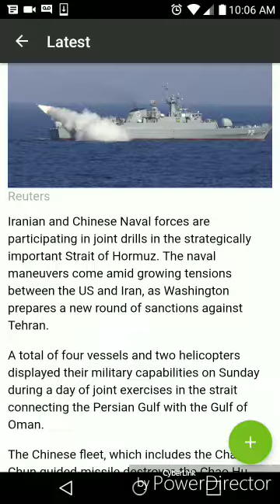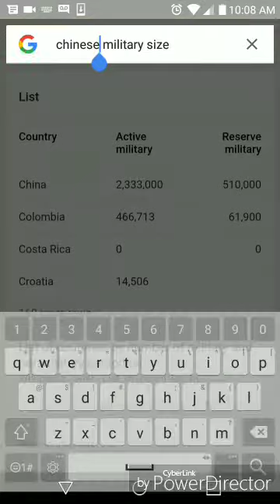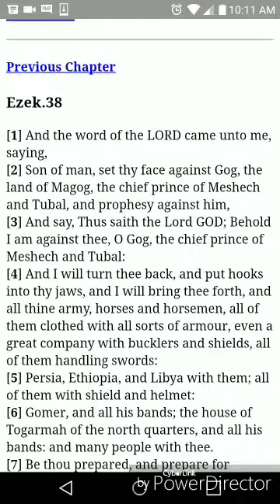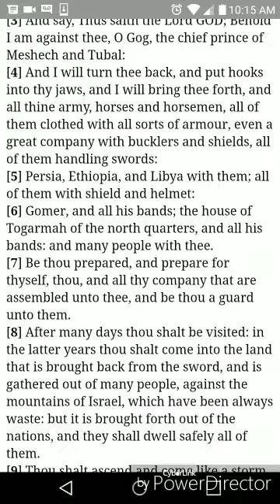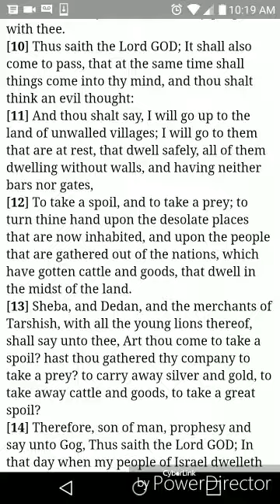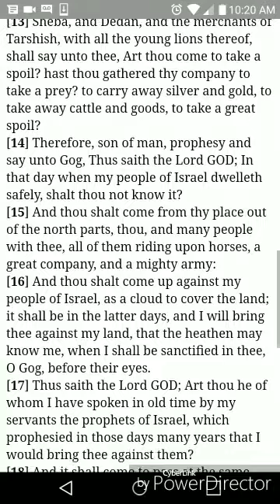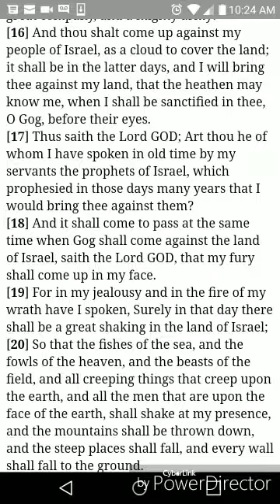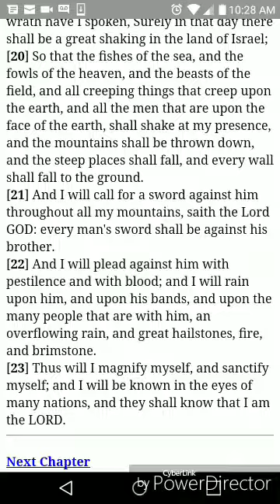MOAB WILL BE IN LEAGUE WITH MAGOG TO GUARD PERSIA